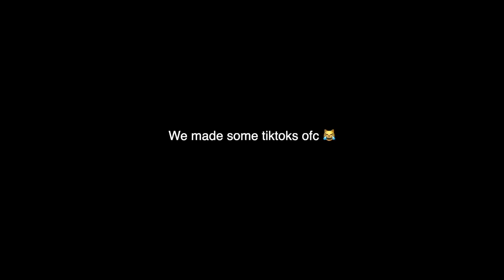STUD TO FEM MAKEUP TRANSFORMATION | Vanessa Lynn